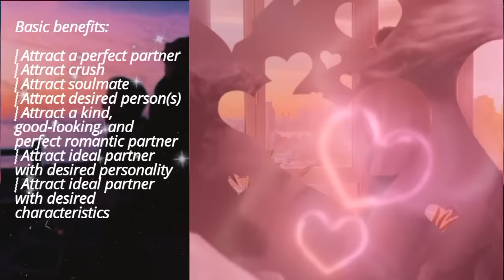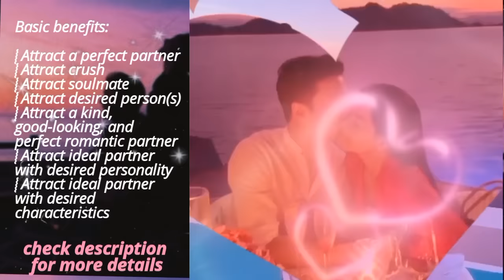⚠️XT-01: LOVE MAGNET💕 Attract Crush / Desired Person Subliminal + Perfect Love Life {XT-01}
ATTRACT CRUSH / DESIRED PERSON & PERFECT LOVE LIFE SUBLIMINAL

📌 FORMULA USED: XT-01 (targets both of your subconscious & conscious mind)

📌 INFO:
- This sub is UNIVERSAL (unisex, LGBTQ+ friendly) & can be used to attract crush / celebritiy crush / all people generally (If you want to attract specific person {adding his/her name}, I accept paid request for it. More info at the end of this description)
- Subliminal audio contains positive affirmations layered with louder sound. This isn’t magic; it doesnt contain any spells; this is pure psychological science (how well it works depends on your own mind) & spiritual manifestation.

📌 BENEFITS (using I & you affs / 1st & 2nd pov)
⸾ Attract a perfect partner
⸾ Attract crush
⸾ Attract soulmate
⸾ Attract desired person(s)
⸾ Attract a kind, good-looking, and perfect romantic partner
⸾ Attract ideal partner with desired personality
⸾ Attract ideal partner with desired characteristics
⸾ Your irresistible charm magically attracts your desired person(s) to approach you
⸾ Your desired person(s) love you / loved by anyone you desire (in a good way)
⸾ Your desired person(s) admire you
⸾ Approached by your crush because they want you
⸾ Wanted by your desired person(s)
⸾ Loved, cherished, and adored by your crush / your desired person(s)
⸾ Called, texted, contacted by your crush / your desired person(s)
⸾ Your crush keep thinking about you
⸾ Your desired person(s) keep expressing their love for you in every possible way
⸾ Your crush dreams / daydreams about you all the time
⸾ You are in their heart
⸾ They’re making their first step to approach you right now
⸾ Your desired person(s) take all opportunity to approach you
⸾ Your desired person(s)  are calling/texting/sending you a meesages right now to tell you that they love you and want to be with you
⸾ They’re deeply in love with you and everything you do
⸾ They’re in love with your bare face, body & natural appearance
⸾ They love your personality
⸾ They are attracted by your hypnotizing eyes and smile
⸾ They want to spend their time with you
⸾ Your partner is very proud to have you
⸾ Your partner always compliments you
⸾ You’re on their mind all the time
⸾ You have your desired romance
⸾ Desired love story
⸾ Desired relationship
⸾ Fairytale-like relationship
⸾ Strong, beautiful, and balanced relationship
⸾ Healthy relationship
⸾ Bring out the best in each other
⸾ Bring goodness to each other
⸾ Your partner has a personality that match your desires
⸾ Your surroundings respect and support your relationship
⸾ You and your partner can easily talk to each other about everything
⸾ You and your partner always help each other to keep getting better
⸾ Have the same vision and moving in the same direction
⸾ Your relationship has a bright future
⸾ Have a bright future together
⸾ Both of you can easily deal with all of your differences
⸾ Your partner can understand you well, vice versa
⸾ Always cheer each other up
⸾ Your partner is mature and cute at the same time
⸾ You two can easily discuss everything maturely
⸾ Everyone adores your relationship
⸾ Their family love you and kindly accept your relationship with them
⸾ + protection: only attract kind & loving person (it wont attract toxic ones)

+++ MANIFESTATION BOOSTER

XT-01 formula – divided into few sections:
⸾ Release any blockages & limiting beliefs
⸾ Manifesting in your subconscious mind
⸾ Strengthen your conscious minds
⸾ Align your subconsious & conscious mind
⸾ Flowing results from your subconscious into your conscious mind
⸾ 100% visible 3D results (manifesting in conscious mind & reality)
⸾ Your consciousness fully aware of the result
⸾ Gratefulness & happiness

♡ Remake my sub to other languages: british english, spanish, french, italian, portuguese, german, dutch, swedish (using deepl translator {high accuracy} + premium reader)
♡Regular paid request, limited topics below:
1. face/body cc
2. attract specific person
3. grow taller to specific body height
4. lose weight until specific body weight
5. specific eye color
6. specific hair type
❗please write your desired topic in the email subject so i can reply it right away❗
♡ Send VISIBLE picture results (same angle & expression), win FREE SUB for 1 lucky sender/month